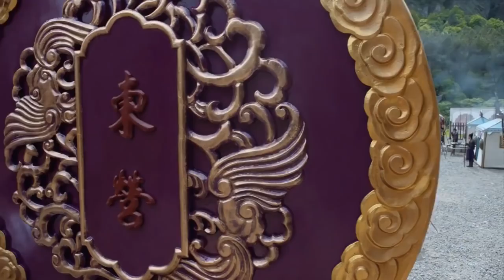İkiz Çiçek Efsanesi | Karşılıklı Dövüş | The Twin Flower Legend | 长相守 | Xiaotong Yu, Xiaohui Mao